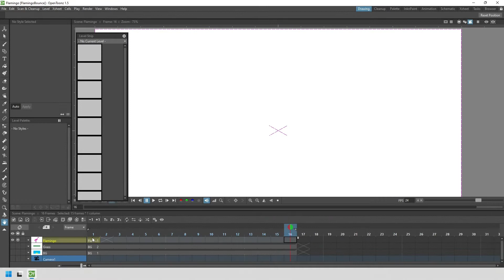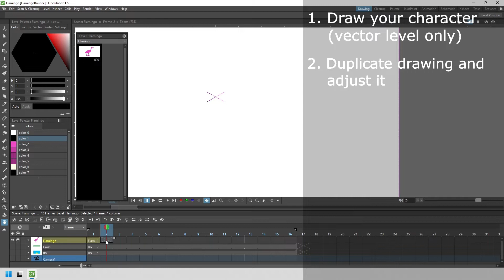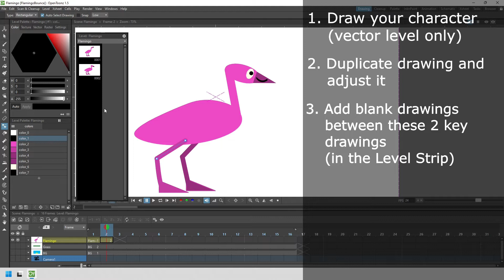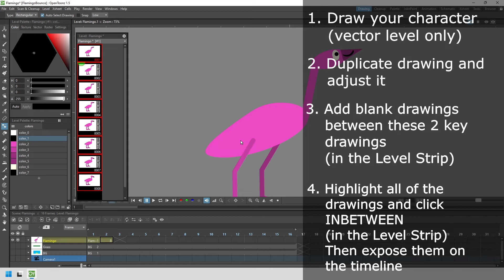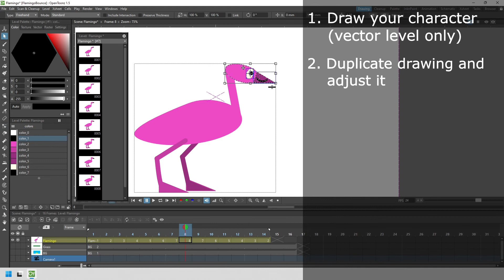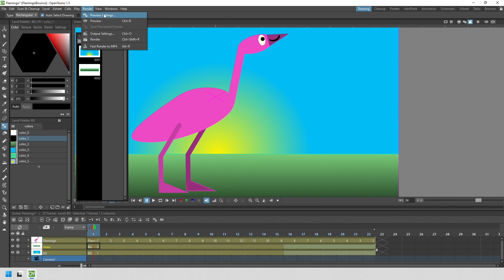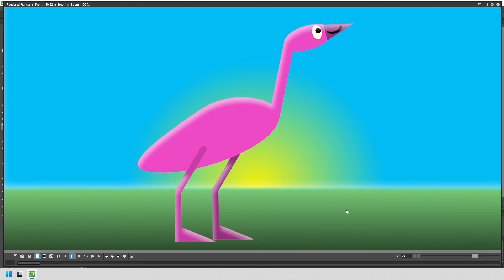4 Easy Steps to Auto-Inbetween Animation in OpenToonz and Tahoma2D - 'tweening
In this video I show how you can use the auto-inbetween tool on a vector level to add inbetweens and create a smooth movement in your character, as the shape tween feature in Flash (Adobe Animate) does.

Contents:
00:00 The auto-inbetween tool
00:53 Step 1: Draw your character (vector level)
01:26 Step 2: Duplicate the drawing & adjust it
02:52 Step 3: Add blank drawings between these 2 key drawings (in the level strip)
03:22 Step 4: Select all drawings and click, INBETWEEN button. Then expose drawings on timeline
06:17 Making changes to the layout or timing of an auto-inbetweened animation

If you liked what you see and want to help out, you treat me a coffee or a Darren Tea ;-)

Discord; for help setting up and using OpenToonz, chat with animators & developers and enter animation challenges. And my other socials: